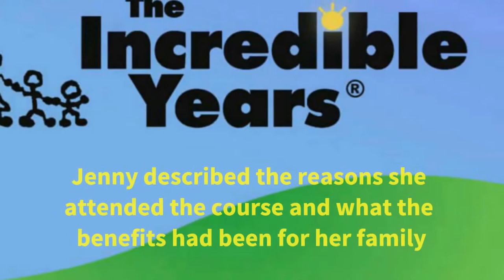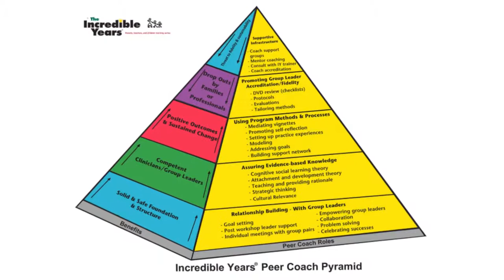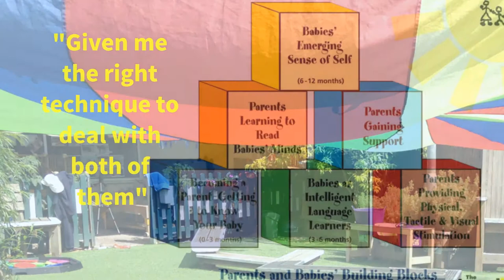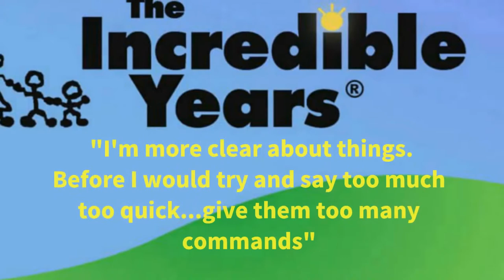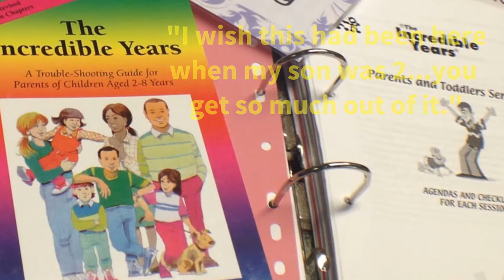THE INCREDIBLE YEARS - Part 1- What Parents Say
"THE INCREDIBLE YEARS" IS AN EVIDENCE BASED PROGRAMME THAT AIMS TO HELP PARENTS BUILD POSITIVE RELATIONSHIPS WITH THEIR CHILDREN.  HEAR WHAT PARENTS AND FACILITATORS HAVE TO SAY ABOUT THE COURSE.  PART 1.

FOR FURTHER INFORMATION ABOUT THE RANGE OF SERVICES OFFERED BY BLYTH VALLEY CHILDREN'S CENTRES GO TO: